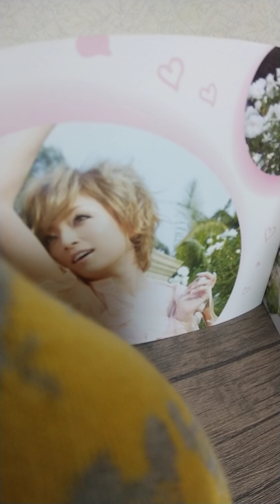2023年3月13日【浜崎あゆみ】 TODAY